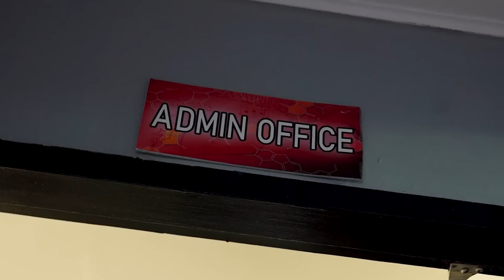AUTOBOTEXPERIENCE | EPISODE 1 |PROJECT MALLOWS AND PROJECT ROCKY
Our pilot episode about our client’s story on their Autobot Experience, we have Mr. Alfred Martin share on how he wants his rigs to be transformed according to his lifestyle. Every build and personality is different, and this is how we want our client to feel every time they step into our work shop for their rig transformation.